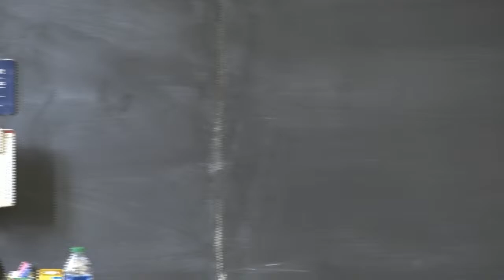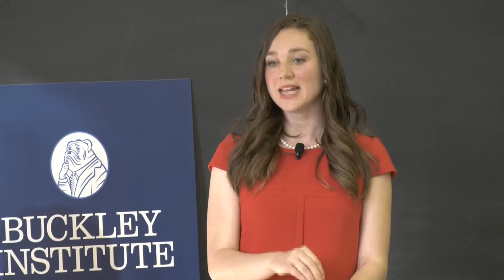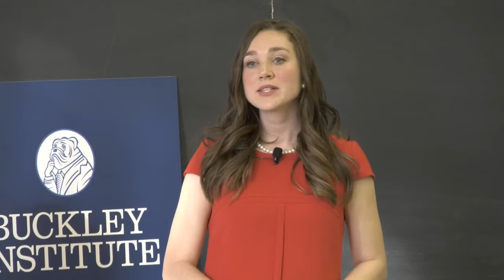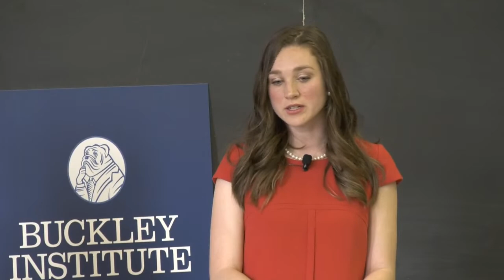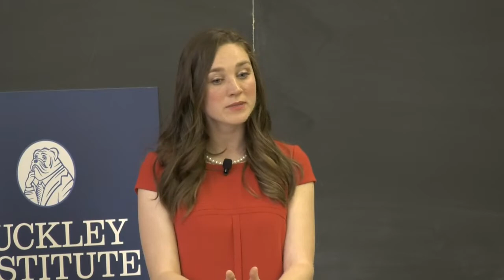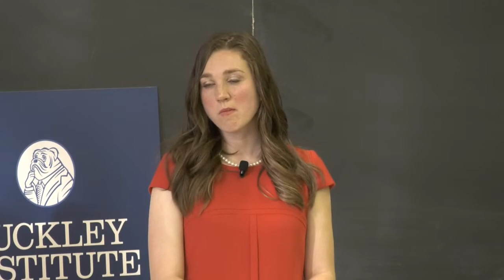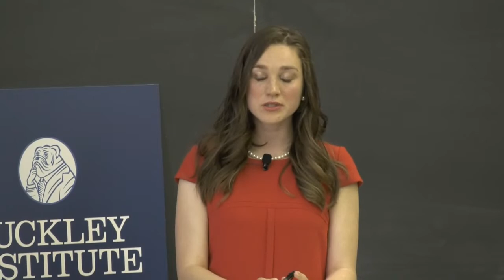Firing Line Debate: The U.S. Should Ban TikTok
April 4, 2023, at 4:30pm, the Ethics and Public Policy Center's Claire Morell and Reason’s Elizabeth Nolan Brown will debate whether the U.S. should ban TikTok.